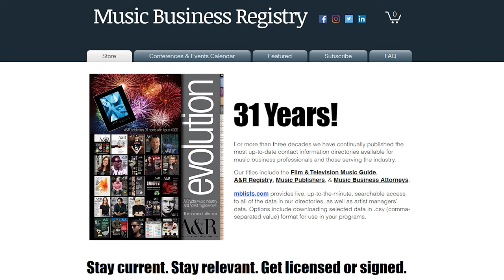How to Become a Music Supervisor as a Music Career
🎵 Ever wondered how to turn your passion for music into a thriving career? Join us in "How to Become a Music Supervisor as a Music Career" with special guest PJ Bloom, known for his work on American Horror Story and Glee. Unlock the secrets to becoming a music supervisor, explore music supervision companies, and gain insights into the world of music licensing. If you're dreaming of a career in the music business, this interview is your roadmap to success. Tune in and discover the path to turning your love for music into a fulfilling profession.

This episode of the ‘MUBUTV Music Business Insider Video Series’ is brought to you by the Music Business Registry The Music Business Registry is the leading music industry publisher of the most up-to-date contact information for major and independent record label A&R, Music Publishers, Artist Managers, Attorneys, Music Supervisors, and much much more.

Here are the ways to work with us here at MUBUTV:

⚡️Insiders! Secure Your Spot! Get expert music career coaching with Ritch & Eric.

⚡️Insiders! Get Your FREE Music Supervisor Guide! Unlock pro tips and learn how to pitch Music Supervisors the right way. Don’t miss out!

Selected Books on Music Supervision:

📒 Thinking In Sync: A Primer on the Mind of a Music Supervisor

The MUBUTV Insider Podcast is a deep dive for listeners like you who want to educate, empower & engage their music career. We take you inside behind the scenes through a series of in depth conversations with today’s leading experts in the Music Industry including: A&R, Music Supervision, Artist Management, Marketing, Publicity, Touring and much much more. You can find it by searching “MUBUTV Insider Podcast” on any podcast app or platform [ie: Apple Podcasts, Google Podcasts, Spotify, Stitcher etc].

⏰ TIMECODES ⏰
0:00 Intro
0:25 MBR Ad
1:36 Choosing Music Supervisors
2:40 Typical day for you
4:04 Expanded media landscape
4:38 Is Glee music "pre-cleared"?
6:11 Brands & TV openness to diverse music
8:38 Current projects
10:46 Reaching Music Supervisors
12:41 Advice for Music Supervision career
14:25 Question of the day

Video Credits
Produced & Created By: Ritch Esra & Eric Knight
Directed by: Eric Knight
Edited By: Max Coddington
Cameras: Marco Tomaselli & Jessica Delcarpio
Audio: Max Coddington
Production Assts: Jordan Haven, Venus Leone
Transcripts: Amy Renzulli
MUBUTV Logo VFX: Maddie Hong

(This video is about: How to Become a Music Supervisor as a Music Career, pj bloom, pj bloom american horror story, pj bloom glee, music supervisor, how to become a music supervisor, music supervision, music supervision companies, music licensing, music career, music career advice, how to start a music career, music business career, how to start a music career on youtube, licensing, neophonic, music business jobs, music industry jobs, music business, music industry, mubutv, eric knight, ritch esra)